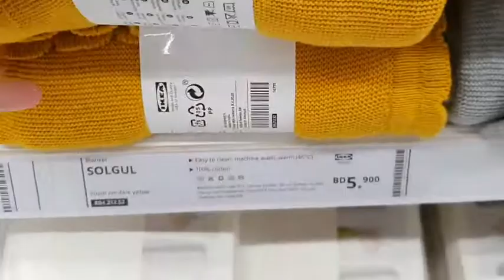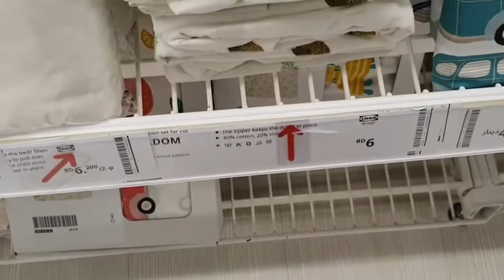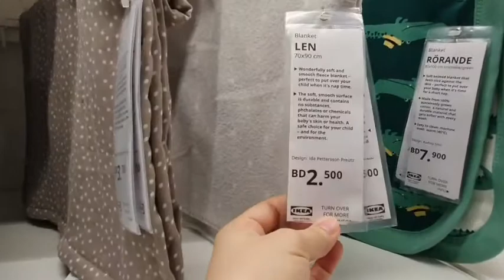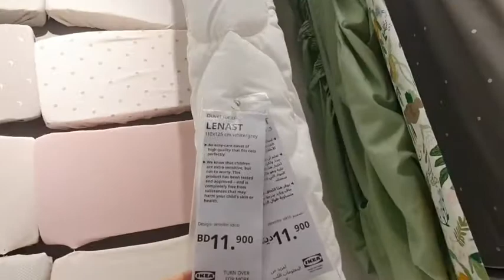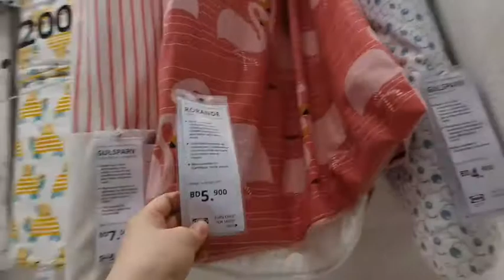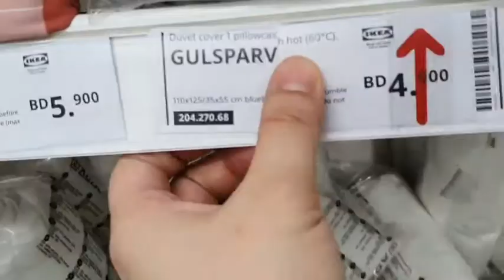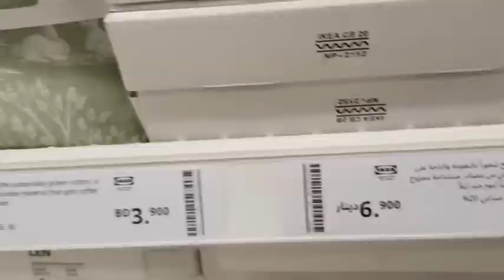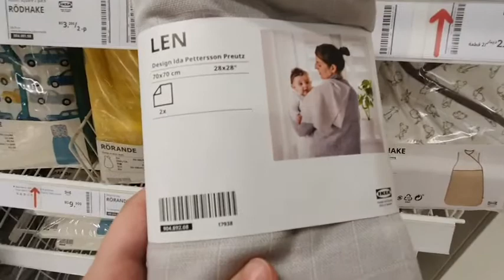IKEA - NEW COLLECTION OF BLANKETS, COT COVERS, DUVET & PILLOW COVERS FOR BABIES / JULY 2022